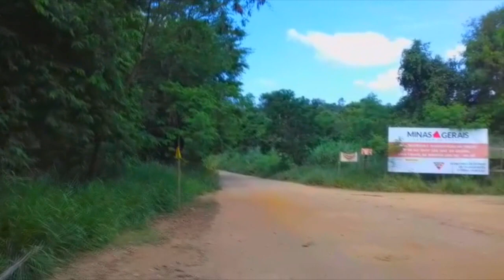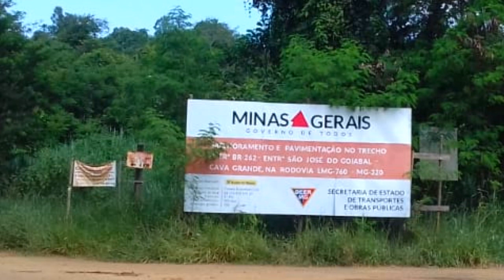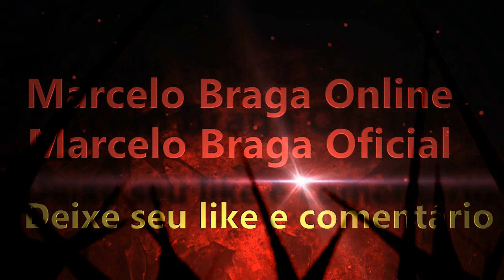LMG-760 - Marliéria - Dionísio - Perd - um sonho interrompido pelo Caminho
▒  Curta nosso Vídeo e deixe seu comentário  ▒
LMG-760 é uma rodovia estadual brasileira que começa em Cava Grande, distrito do município de Marliéria, em Minas Gerais, e percorre 56,8 km até a BR-262 em São José do Goiabal. Sua extensão é de estrada de terra e intercepta o interior do Parque Estadual do Rio Doce, sendo um possível acesso da Região Metropolitana do Vale do Aço até a rodovia federal, atendendo também ao distrito de Baixa Verde, em Dionísio
A rodovia recebeu sua primeira terraplanagem em 1980, quando o então governador Newton Cardoso anunciou a pavimentação da pista. Os serviços, no entanto, foram abandonados e o asfaltamento não procedeu. Em 31 de agosto de 2013, novas obras de pavimentação foram iniciadas sob a presença do então governador Antonio Anastasia, porém foram paralisadas a mando do Ministério Público do Estado de Minas Gerais em dezembro do mesmo ano. Por estar situada dentro de um remanescente de uma área de preservação ambiental, era necessária uma licença ambiental expedida pelo Departamento de Estradas de Rodagem do estado (DER-MG) que entrasse em consenso com a Secretaria de Estado de Meio Ambiente e Desenvolvimento Sustentável (Semad) e a Advocacia Geral do Estado (AGE).
Antes do início das obras, entre junho e julho de 2013, uma série de bloqueios e manifestações foi realizada exigindo o começo da pavimentação da rodovia,[8] bem como ocorreu em algumas ocasiões após a interrupção dos serviços.[9] Em junho de 2017, o licenciamento ambiental expedido pelo DER-MG foi aprovado pela Câmara Técnica de Infraestrutura, Saneamento e Urbanização (CIF) do Conselho de Política Ambiental (COPAM).[3] Com isso, em 26 de julho do mesmo ano houve a visita do governador Fernando Pimentel para reiniciar as obras.No entanto, em outubro de 2018, portanto ainda no governo de Pimentel, as obras foram paralisadas mais uma vez sem previsão de retorno, em meio à crise econômica enfrentada pelo estado. Fonte: Wikpédia
     Desde já obrigado por estar visitando o canal Marcelo Braga Oficial. vídeos com direitos autorais reservados, antes de usar qualquer imagem favor comunicar.